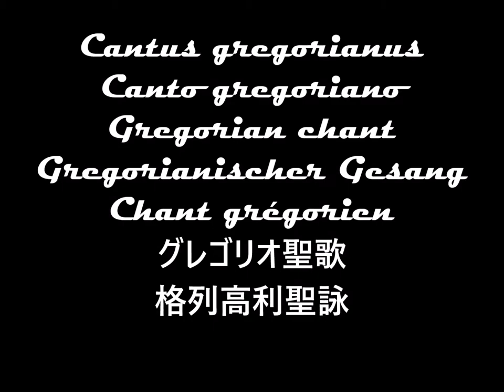Ave Maria [Canto gregoriano]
direttore: Giacomo Baroffio
coro: Kantore 96

text:
Ave, Maria, gratia plena, Dominus tecum. Spiritus sanctus superveniet in te, et virtus Altissimi obumbrabit tibi. Quod enim ex te nascetur sanctum vocabitur Filius Dei. V. Quomodo fiet istud, quoniam virum non cognosco?
 Et respondens angelus dixit ei: Spiritus…etc.(lat.)

 Ti saluto, Maria, piena di grazia, il Signore è con te. Lo Spirito Santo scenderà su di te e la potenza dell'Altissimo ti coprirà: il santo che nascerà da te sarà chiamato, infatti, Figlio di Dio.
V.Come potrà accadere ciò dal momento che non conosco uomo? E l'angelo rispondendo le disse: Lo Spirito Santo...(ita.)

Stiamo entrando nel mondo affascinante del canto gregoriano. Scopriremo secoli di storia vissuti per dare un cor-po musicale alla fede cristiana. Dalle sponde del Medi-terraneo il canto si è diffuso Oltralpe ed è divenuto una del-le espressioni più alte della cultura europea. (ita.)  GB
We are entering the fascinating world of Gregorian chant. We will discover centu-ries of history lived to give a musical body to the Christian faith. From the shores of the Mediterranean, singing has spread beyond the Alps and has become one of the highest expressions of European culture (eng.)  – GB –
지금 우리는 그레고리오 성가의 매혹적인 세계에 들어서고 있습니다. 우리는 수세기의 기독교 역사를 통해서 음악이 신앙에 지대한 영향을 미쳤다는것을 알수있읍니다. 지중해 연안에서 알프스 너머로 번지면서 유럽 문화의 가장 고귀한 표현중의 하나가 되었습니다.(kor.) -GB-

Brano del repertorio liturgico cristiano; è cantato dal Medioevo fino oggi (ita.)

Track of the Christian liturgical repertoire, is sung from the Middle Ages until to-day(eng.)

여기서 불리워지는 전례 성가들은, 중세시대부터 오늘날에 이르기까지 전세계 카톨릭 교회에서 불리워지고 있으며, 그레고리오 성가라 일컬어진다.(kor.)